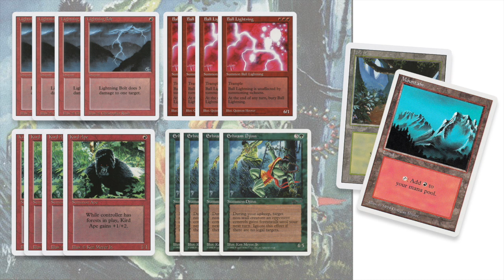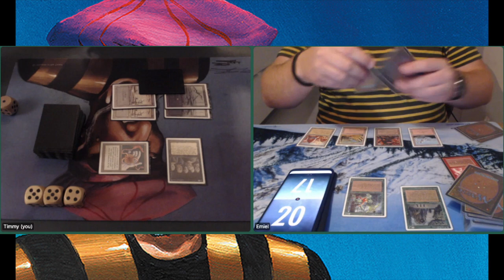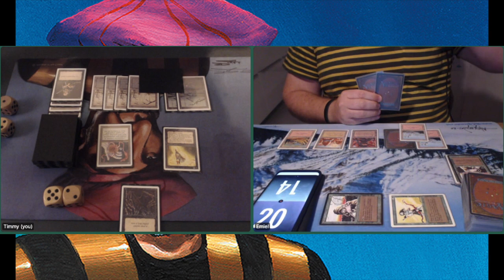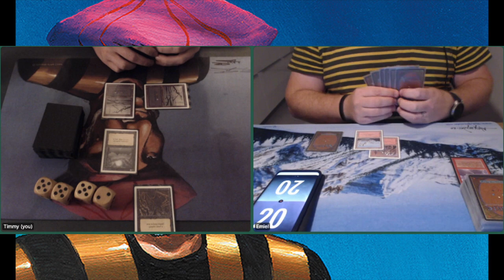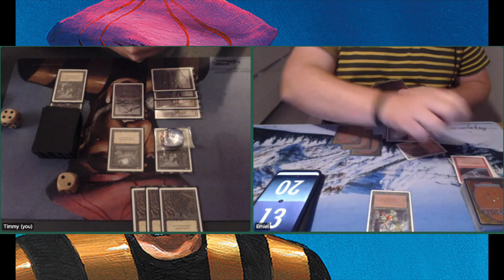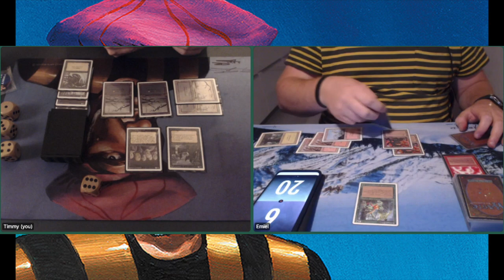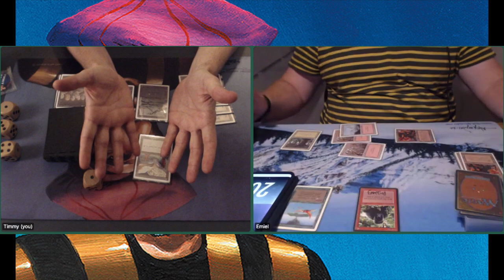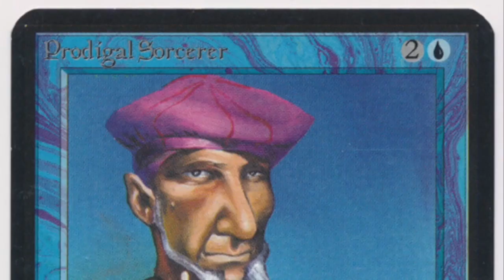R/G Erhnam Burn'em vs Zombie Disco | Lord of the Jank, Round 4 | OS Budget MTG 93/94 | 275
We have reached the final match in the group stages of the Lord of the Jank tourney. In this old school Magic the Gathering tournament, players are challenged to brew a deck under the $200 and each card cannot be worth more than $20. In this game, my zombies will have to take on a powerful Erhnam Burn'em brew piloted by Emiel the Blessed. With four Ball Lightnings, four Chain Lightnings and four Lightning Bolts, this deck is lightning fast! Will my undead army be turned into undead toast or can I find a way to steal the victory and earn my place in the Top 8?

00:00 Lord of the Jank
01:13  Zombie Deck Tech
03:04 Erhnam Burn'em Deck Tech

05:30 MTG Games

This tournament celebrates budget Old School Magic the Gathering decks. Each deck in this tournament has a value of $200 or less. Is it possible to brew competitive on a budget? Of course, it is!

What is Lord of the Jank? Lord of the Jank is a budget Old School tournament. Each wizard brews a deck on a budget of $200 with cards from the sets released in 1993 and 1994 with the exception of Fallen Empires. Re-prints are allowed as long as it is same art and same frame. For pricing, we used MCM low and looked at the cheapest re-print version of a card that has the same art and frame. For example, if a player includes a copy of the Erhnam Djinn, we look at the price of an Erhnam Djinn from Chronicles in Poor condition. The current lowest price on this is 0,02 ct on MCM.